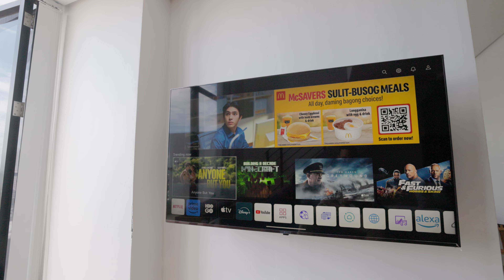Stay Central: The Most Convenient Airbnb in Cebu City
Link to this amazing Condo

Welcome to this centrally located Airbnb in the heart of Cebu City! Located just minutes away from major attractions, shopping centers, and dining spots, you'll have everything you need right at your doorstep.

Explore Cebu with ease and experience the vibrant city life while enjoying the peaceful ambiance of our modern and fully-equipped space. Perfect for solo travelers, couples, or small families looking for a seamless stay in Cebu. Book now and make the most of your visit!